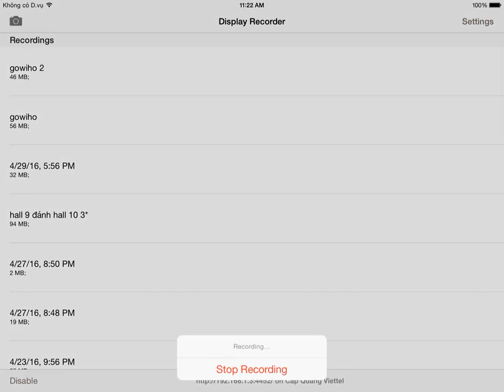Clash of clan - team balloon, lava đánh 3*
Trận đánh với team balloon, lava giữa hall 9 với hall 9